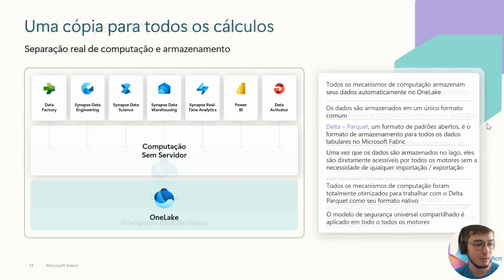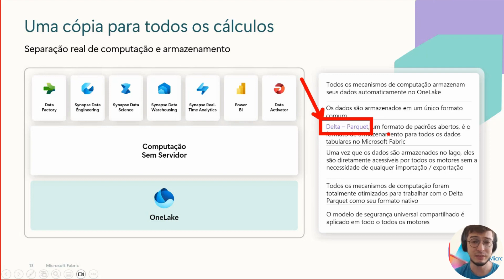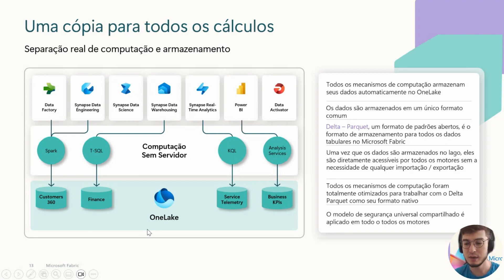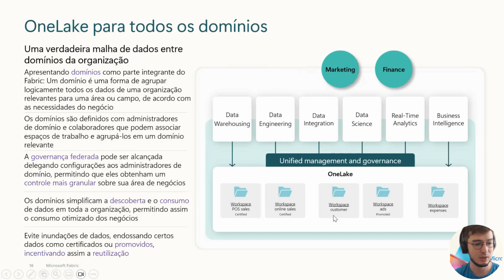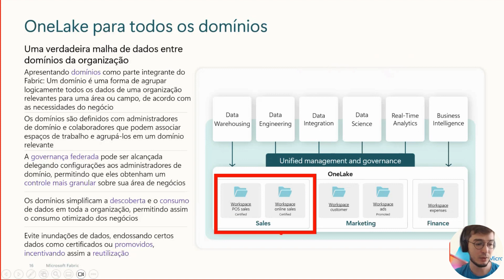Visão Geral do One Lake: Descubra seu Potencial!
Neste vídeo, mergulhe nas funcionalidades e benefícios do One Lake e descubra como ele pode transformar a maneira como você trabalha com dados. Prepare-se para descobrir um novo mundo de possibilidades com o One Lake!